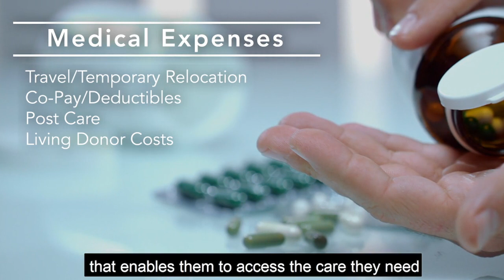Help Hope Live for Nicholas Reno Wirth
We want to tell you about someone who needs your help right now.